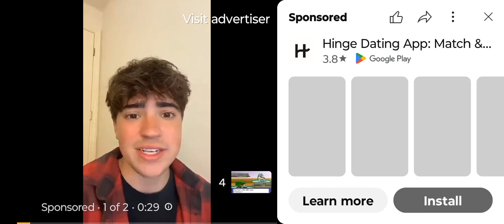FAWFULS MINION TOP 100 POKEMON RECAP LIST GENS 1 TO 5 SUBSCRIBE NOW TO